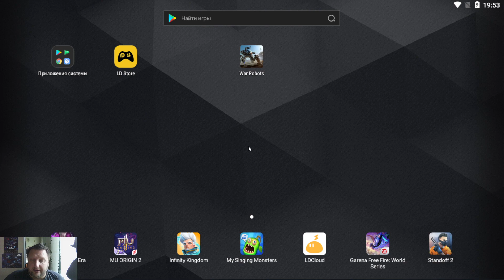War Robots Лучадор на ПУЛЕМЕТАХ финал обзоров